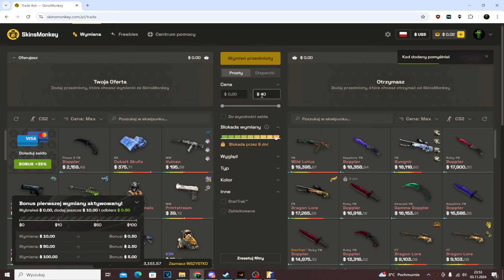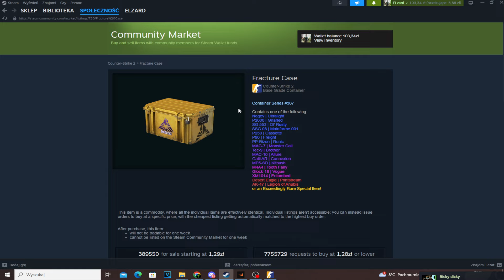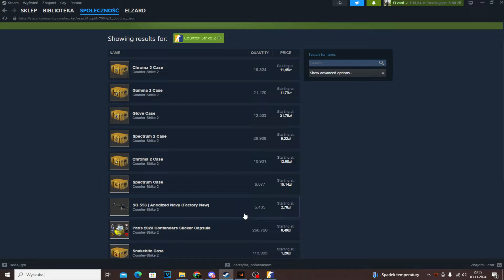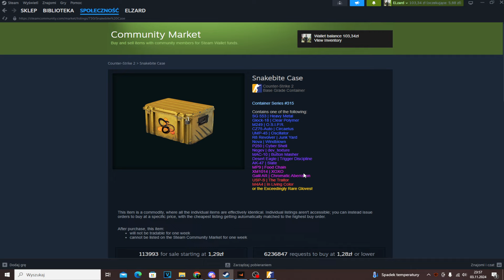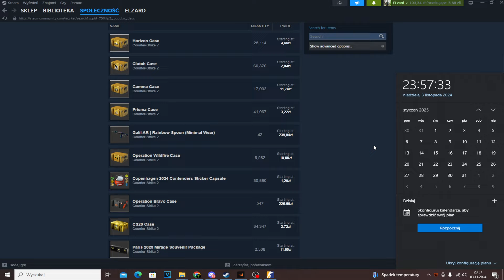Jeden potencjalny problem Skrzynek! |Wyscig Załamania Vs Snakebite!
Co Odcinek z Otwierania skrzynek na stronkach rozdaje wam darmowe skinki (Wiec szefy jak wbijacie miło jak użyjecie Kodziku ELZARD)